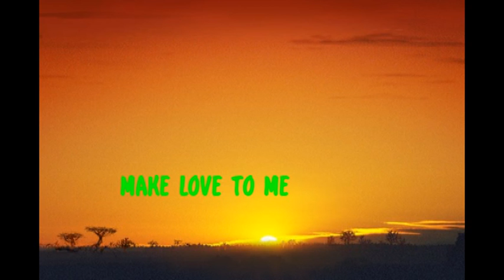Mihai Iacob ,,Make love to me'' Sc.populara de Arte,,T.Popovici''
Aranj.muz.prof.M.Maxim